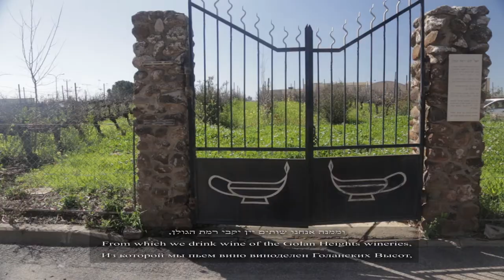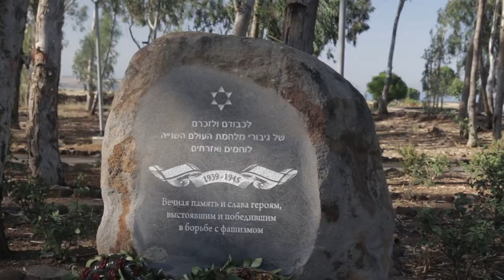Katzrin, the capital of the Golan Heights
The town of Kaztrin was founded in the central Golan Heights after Yom Kippur War. Katzrin residents who came there from all over the world are talking about why they chose to live in Katzrin.